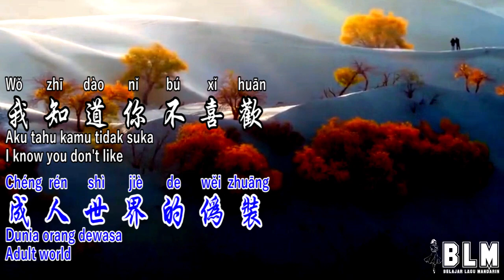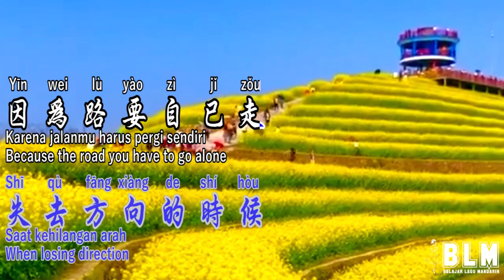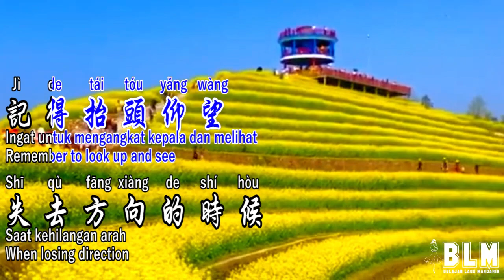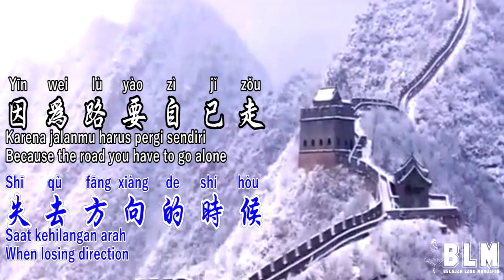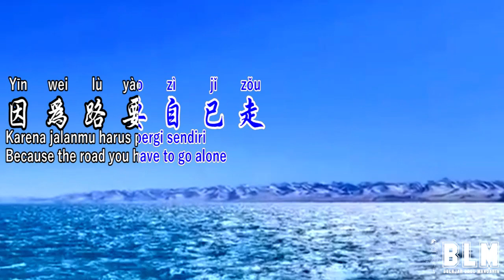Lu yao zi ji zou - 路要自己走 - Terjemahan - Lirik - Karaoke -Thanks for your support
Saya akan menggandeng tanganmu
I will hold your hand

Tetapi jalan kamu harus jalan sendiri
But the way you have to go alone

Yang mau Karaokean lagux2 disini ( Musik dan Lirik saja ) bisa ke Youtube : "BLM KARAOKE"
disupport yah biar semangatnya